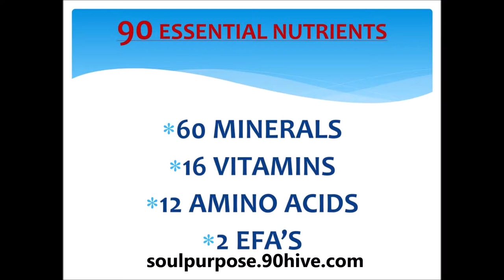Skincare Products Overview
Natural skincare products by Soul Purpose. More info and the entire product line after the video overview